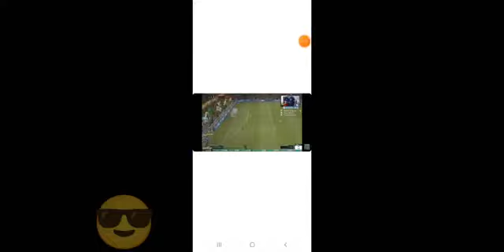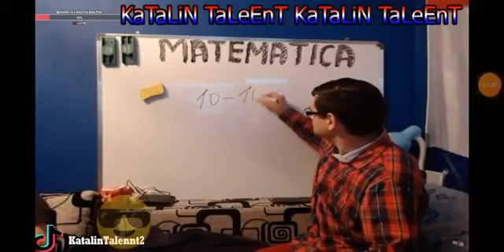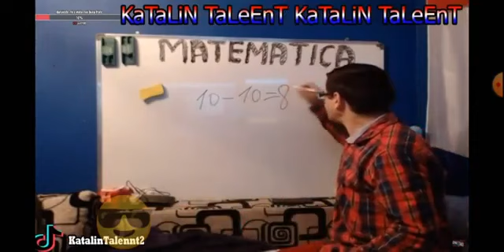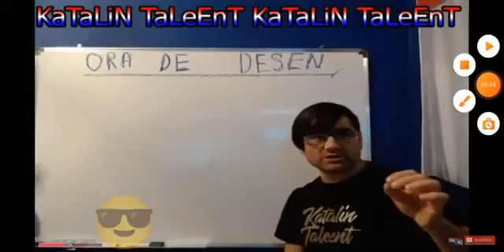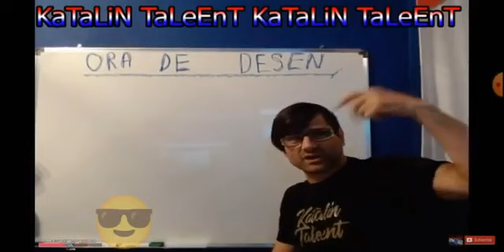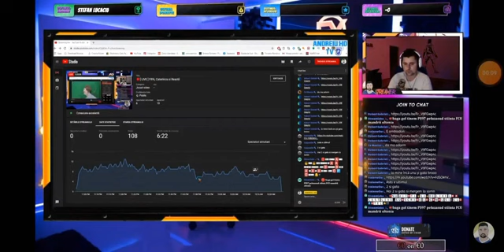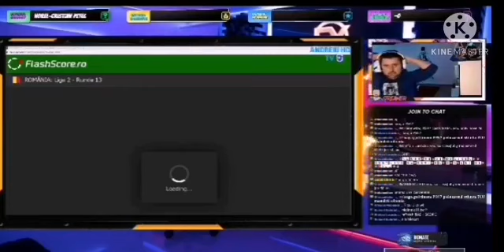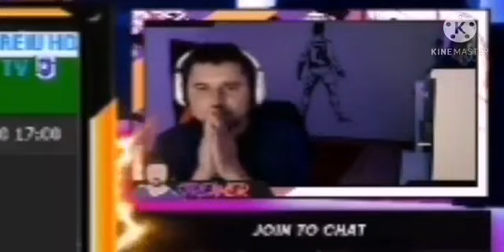Funny Moments cu ANDREIU HD by Lucaciu & Robert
👉🏻𝔻𝕒𝕔ă îț𝕚 𝕡𝕝𝕒𝕔𝕖 𝕔𝕖𝕖𝕒 𝕔𝕖 𝕗𝕒𝕔 ș𝕚 𝕧𝕣𝕖𝕚 𝕤ă 𝕞𝕒 𝕤𝕦𝕤ț𝕚𝕚 î𝕟 𝕕𝕖𝕫𝕧𝕠𝕝𝕥𝕒𝕣𝕖𝕒 𝕒𝕔𝕖𝕤𝕥𝕦𝕚 𝕔𝕒𝕟𝕒𝕝, 𝕞ă 𝕡𝕠ț𝕚 𝕒𝕛𝕦𝕥𝕒 𝕔𝕦 𝕠 𝕕𝕠𝕟𝕒ț𝕚𝕖, 𝕚𝕒𝕣 𝕒𝕔𝕖𝕒𝕤𝕥𝕒 𝕧𝕒 𝕒𝕡ă𝕣𝕖𝕒 𝕡𝕖 𝕝𝕚𝕧𝕖!

🎤𝕄𝕠𝕕𝕖𝕣𝕒𝕥𝕠𝕣 - 𝔸𝕔𝕥𝕚𝕧𝕚𝕥𝕒𝕥𝕖 𝕔𝕠𝕟𝕤𝕥𝕒𝕟𝕥𝕒

🎤𝔻𝕚𝕤𝕔𝕠𝕣𝕕 𝕙𝕥𝕥𝕡𝕤://𝕕𝕚𝕤𝕔𝕠𝕣𝕕.𝕘𝕘/𝕘𝕤𝟛𝕕𝟚𝔼𝕄

🎼🎧🎤 𝕙𝕥𝕥𝕡://𝕥𝕨𝕚𝕥𝕥𝕖𝕣.𝕔𝕠𝕞/ℕℂ𝕊𝕠𝕦𝕟𝕕𝕤

💼𝕊𝕌𝕊𝕋𝕀ℕ𝔼-𝕄𝔸 𝕊𝕀 𝕀ℕ 𝔸𝔽𝔸ℝ𝔸 𝕐𝕆𝕌𝕋𝕌𝔹𝔼-𝕌𝕃𝕌𝕀💼

🎤𝔽𝕒𝕔𝕖𝕓𝕠𝕠𝕜: 𝔸𝕟𝕕𝕣𝕖𝕚 𝕌𝕕𝕣𝕖𝕒 (𝔸𝕟𝕕𝕣𝕖𝕚𝕦 ℍ𝔻)